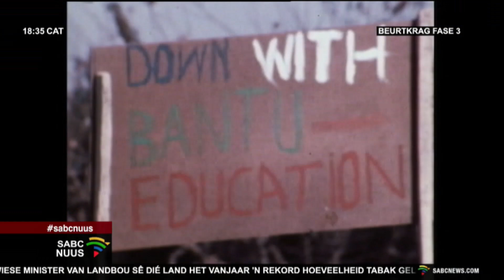Afrikaans Nuus | 16 Junie 2023